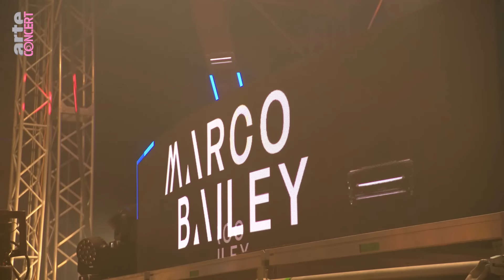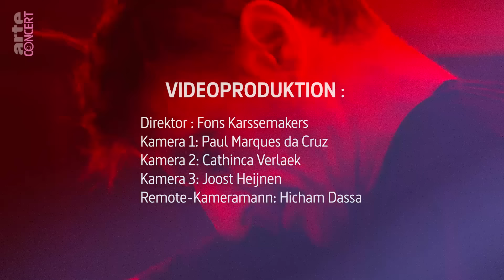Marco Bailey - Nature One 2022 - @ARTE Concert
Ce DJ belge voyage à travers sa musique aussi intensément qu’il parcourt le monde : du funk au hip-hop en passant par la psytrance et aujourd’hui la techno, rien ne manque. Et ce n’est pas tout, Marco Bailey produit même ses propres morceaux.